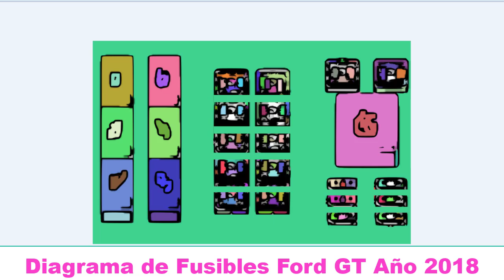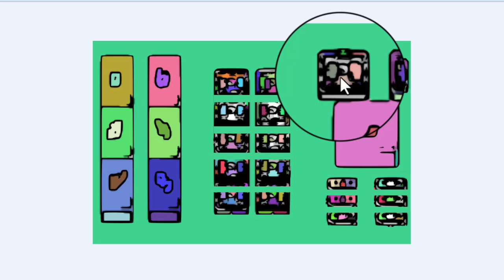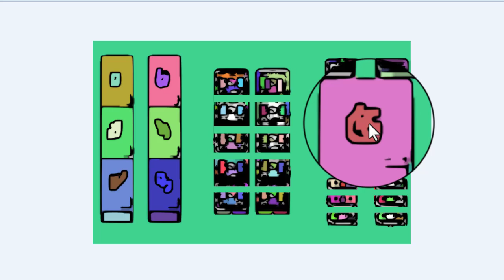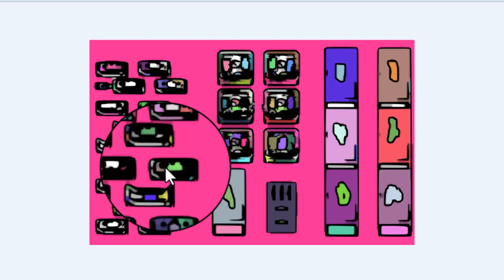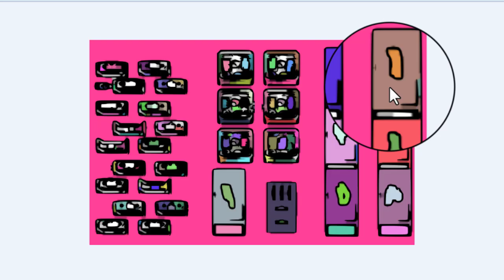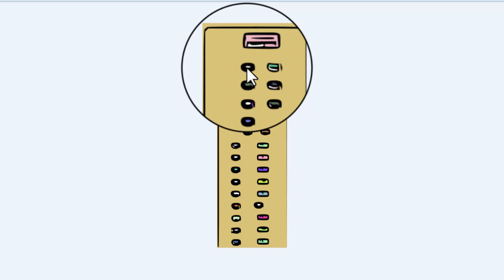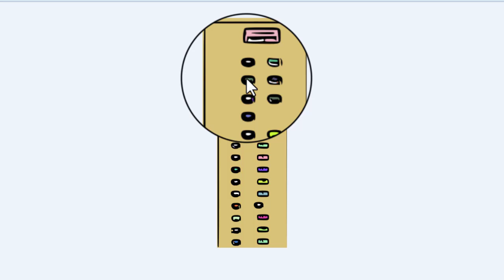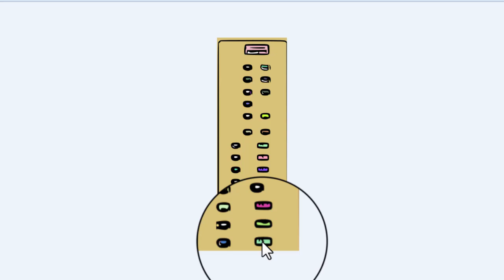DIAGRAMA de FUSIBLES Ford GT 2018 [ En Español ]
Para aquellas personas que desean ver el Diagrama de Fusibles Ford GT Año 2018, estas en el lugar indicado y vas a ver la función de cada fusible en este automóvil.

Videos Recomendados